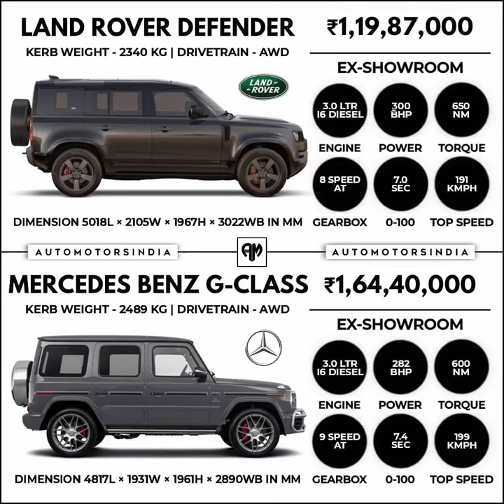Land Rover Defender vs Mercedes Benz G-Class